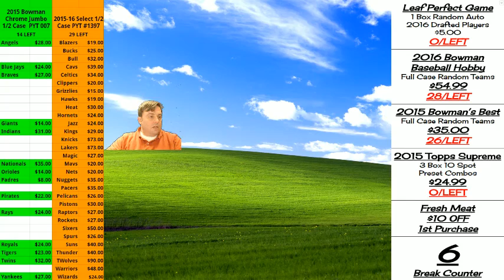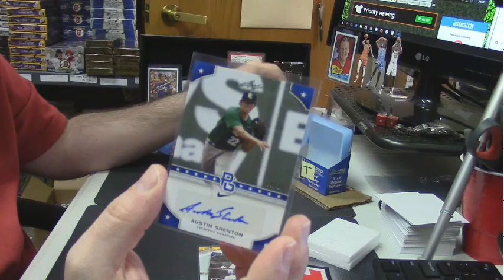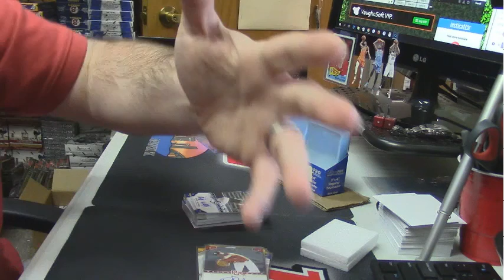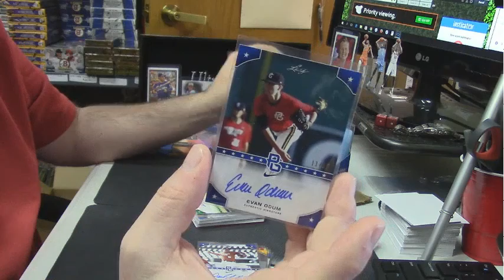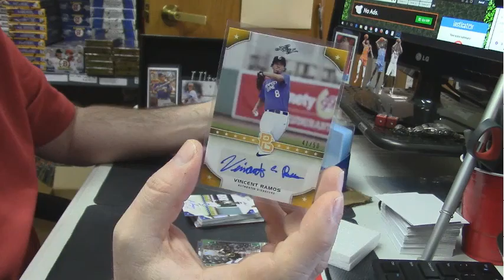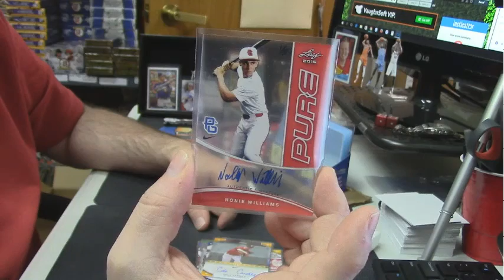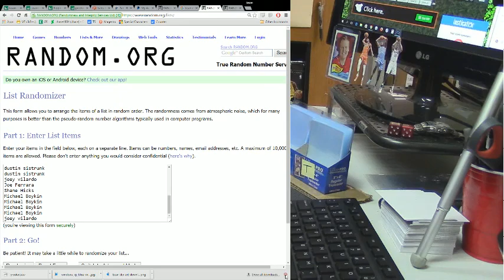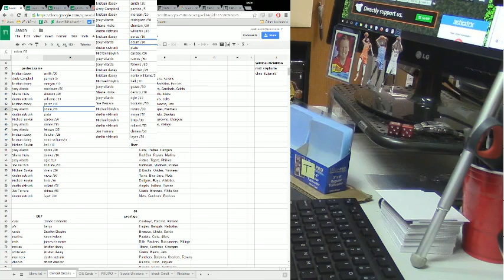2014 Leaf Perfect Game